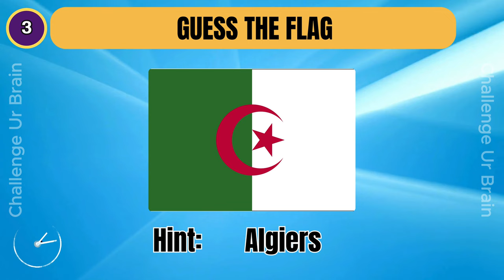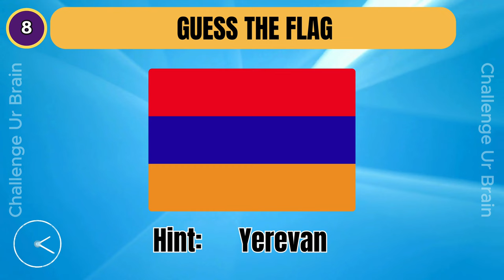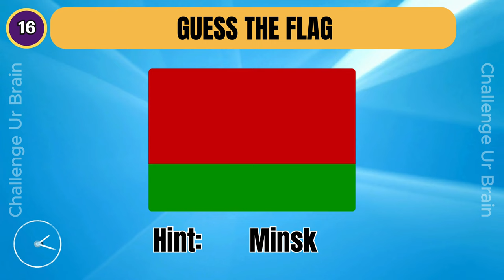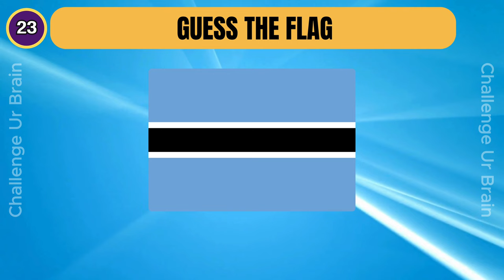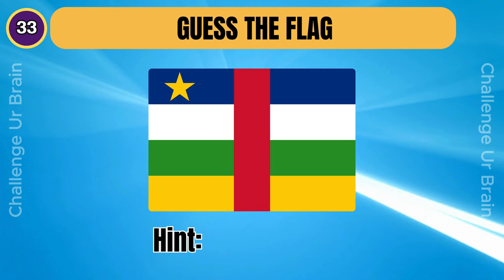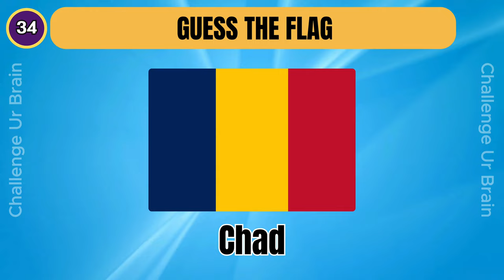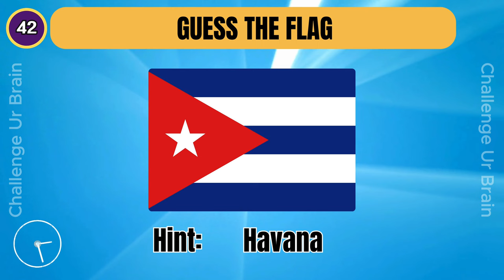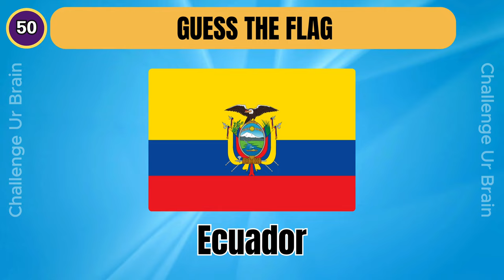Guess the country by the Flag and capital city No.1 | Flag quiz | Geography quiz 006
Can you guess the country by its flag and capital city?

Have Fun!